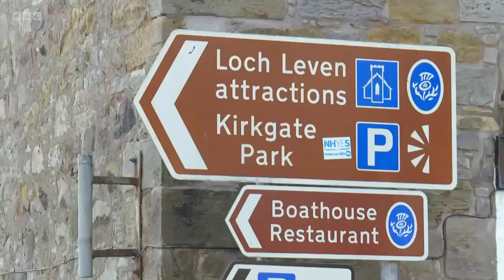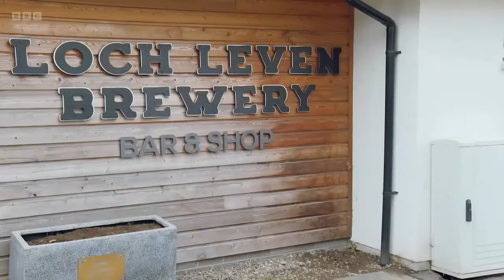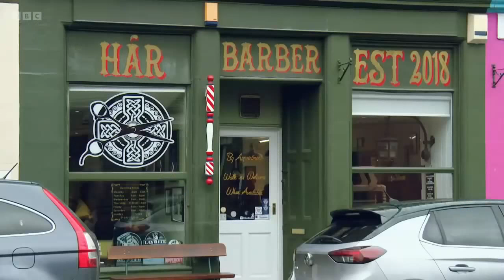Escape to the Country (Perth & Kinross UK) Full Episode 18